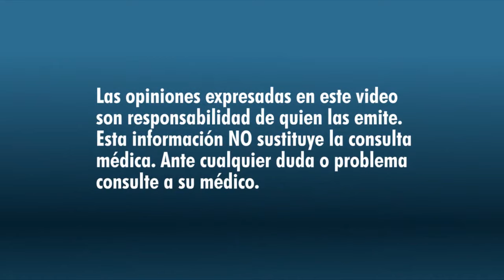¿QUÉ ES UN HEMATOMA SUBDURAL?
En este video el Dr. Omar Pichardo especialista en Neurología nos explica qué es un hematoma subdural, menciona que es una acumulación de sangre entre el cráneo y el cerebro donde se forman coágulos y la única manera de tratarlos es mediante una cirugía para drenar esa sangre y extraer los coágulos.